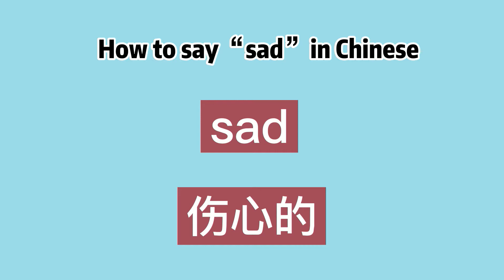How to say “sad” in Chinese